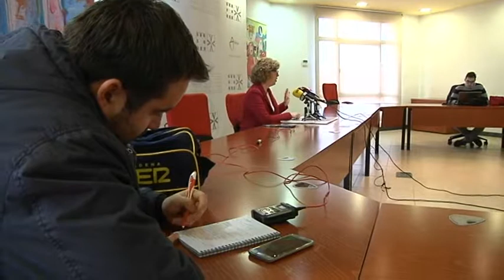Desestimado recurso de Aqualia contra el Ayuntamiento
La concejala de asuntos jurídicos informaba de la sentencia que desestima el recurso presentado por la empresa Aqualia contra los acuerdos del Pleno celebrado en julio de 2016, que había confirmado la voluntad de la mayoría de la Corporación de devolver a la empresa de aguas su carácter público